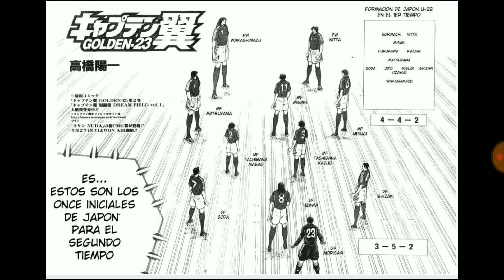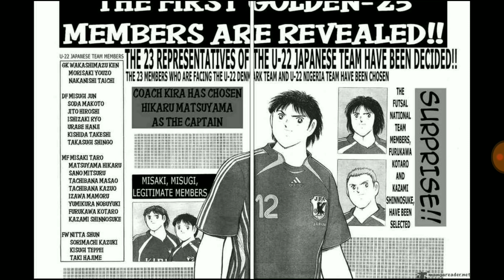ANÁLISIS DE LOS GOLDEN 23!! QUE PERSONAJES PODEMOS ESPERAR?? Captain Tsubasa Dream Team